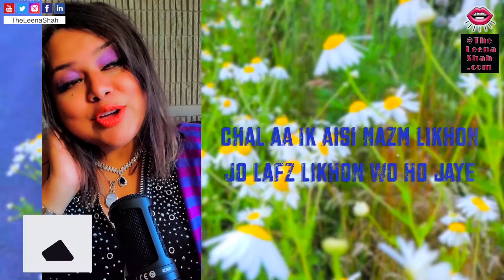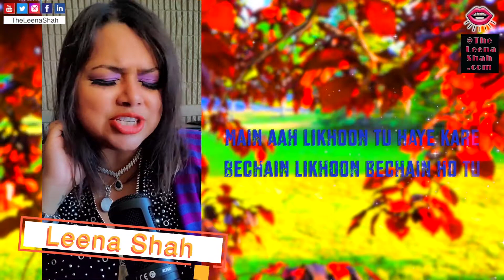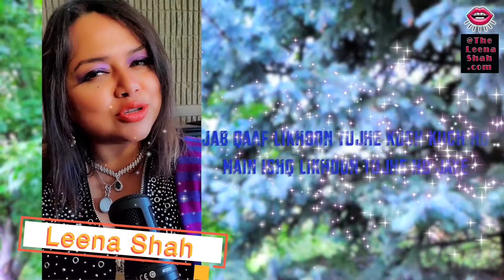Leena Shah Reads I Chal Aa Aisi Nazam Kahon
This is a unique Urdu poem which I heard and had to read.

Leena Shah's short videos and The Leena Shah Show are all about Urdu Poetry, Hindi Shayari, Inspirational Quotes, Motivational Talk, Bollywood Music and Movies.

Ghaat Ghaat Ka Pani Pene K Baad Meri Jaan
She said I Was Born To Shine Meri Jaan

Big Planes, Big Boats, Big Cars & Big Dreams
Urdu Poetry, Bollywood Music Aur Heroine Ki Ada Meri Jaan

 Noble Blood of Lucknow born in the Aristocratic Lahore on a thrilling roller coaster ride through the middle east, UK and Americas. Resort Life Suits Me & I believe in doing everything at least once. My friends say I talk in rhythms & my fans love me for my energetic soul shifting monologues. In pursuit of Excellence!